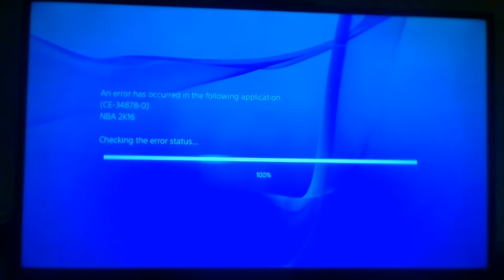NBA 2K16 PS4 Multiplayer Part 4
Welcome to the final part of NBA 2K16 multiplayer with sableknight!! In this episode of vgu the winner gets announced. Will sable pull of the unbelievable victory? or will LD continue to steal the show and win the game? Find out now!